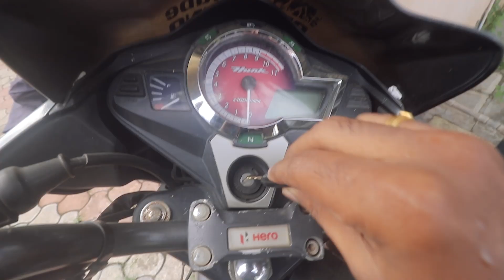सांगली मध्ये हे चक्क २ वर्षांनी घडतंय 😍 | Sangli City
कसं काय मंडळी, बरं आहे ना सगळं..
स्वागत आहे तुमचा अजून एका विडिओ मध्ये.

विडिओ आवडला असेल तर एक LIKE करा...!!
धन्यवाद मंडळी..!!